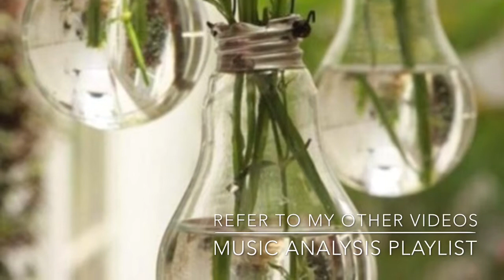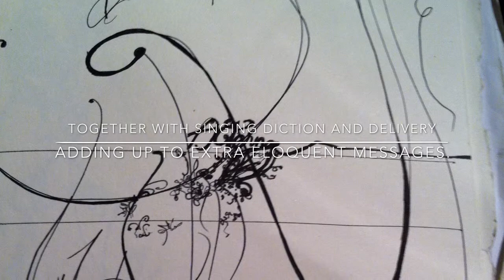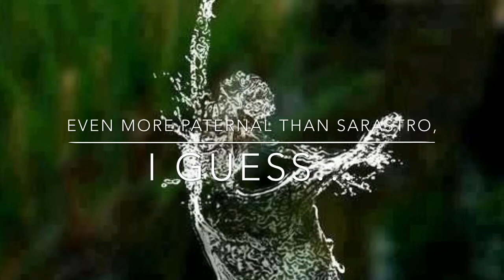Isis und Osiris Vlog 79344. Magic Flute Opera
Magic Flute Opera Vlog. A few bits of ramble on singing breaths, patriarchy, wind instruments, Subconscious collective deity figures...

Love the videos? Love the inspiration?

I am available for workshops, talks, collaborations...
Artwork by me, Sandrine Anterrion